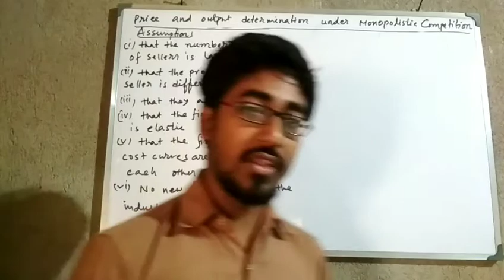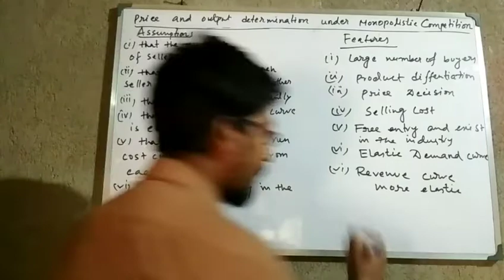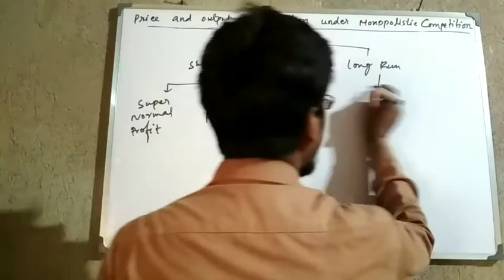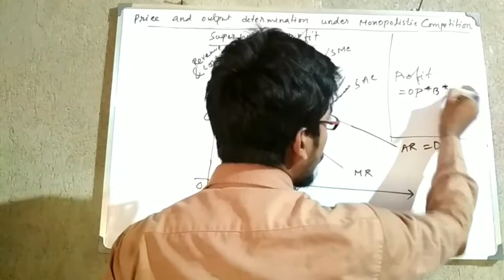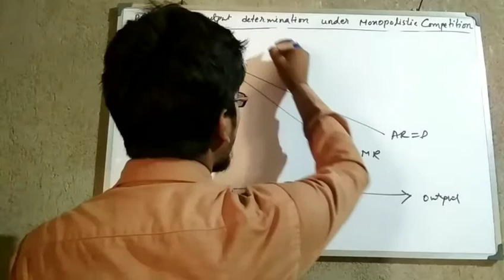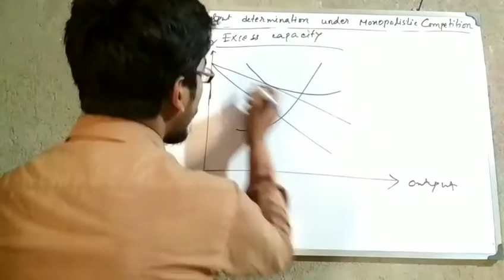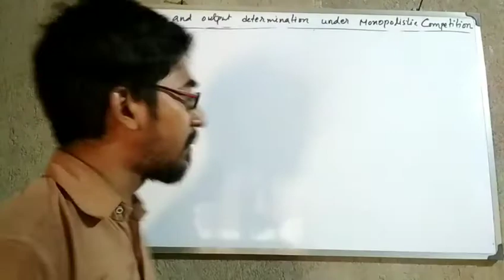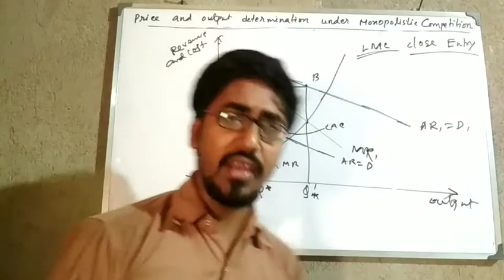Price and Output Determination under monopolistic competition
Microeconomics - Markets